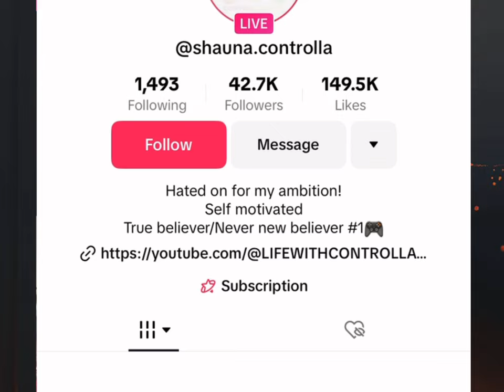Rt Boss N Mackerel mouth Meet N Cheeese Confront Shauna Chin N Dawg Har Up Wicked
Cheese Shauna controlla faced of wicked a cuss it out on live an Rt boss a mackerel reunite.